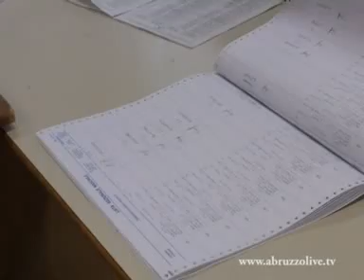Elezioni Sindaco Montesilvano: la parola ad Attilio Di Mattia (IdV)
"Verde e piste ciclabili per Montesilvano": e' quello che propone Attilio Di Mattia, candidato Idv alle primarie del centrosinistra del prossimo 15 gennaio, quando si scegliera' il candidato a sindaco. 30 dic. '11